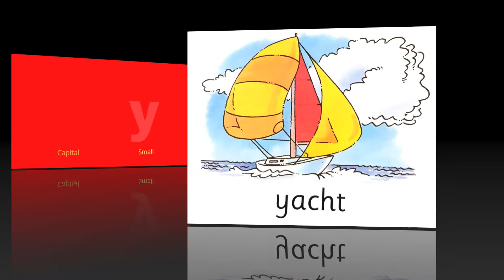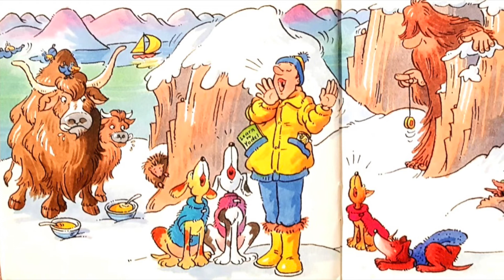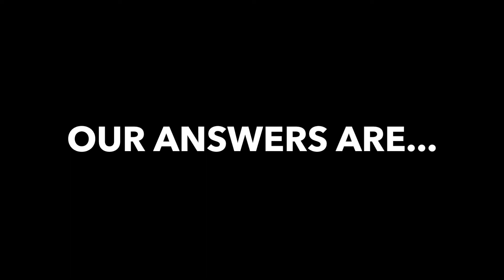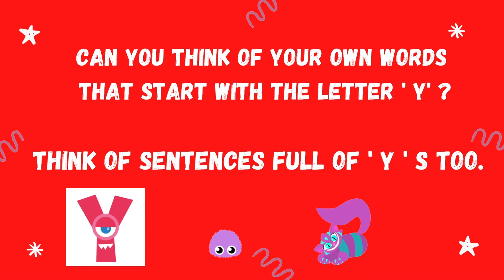I SPY - The Letter 'Y' - Memory and Alphabet QUIZ game for kids - ALPHA SPY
Learn English - fun for kids - Learn the alphabet - abc - with this guessing QUIZ game for preschoolers, kids. Can you spy all the things beginning with 'Y'!? Play this memory game of ‘ALPHA-SPY'!!! Great for English school teachers who teach children ⭐️ Buy an I Spy book! - Choose your country below…

Watch out for more of ALPHA-SPY as we go through the whole alphabet!
A fun game - play and learn at the same time with Sherry from 'What Children Really Want'.

There are 9 things in the picture that begin with ‘Y’ - can you find and name them all?

A great game for English teachers to use with their young students. Tefl teachers. Games for ESL.

Answers:

Yacht. Yaks. Yawning. Yellow. Yeti. Yo-yo. Yoghurt. Yolk. Yodeling.

to see our Blog posts and top recommendations for children!

Music 'Double Agent' by Everet Almond

Many thanks